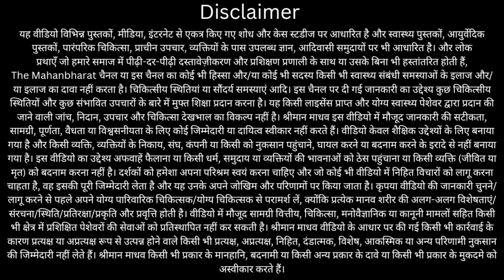सुबह-सुबह हड्डी नहीं औषधि घिसो।